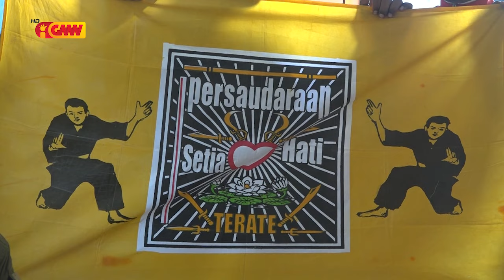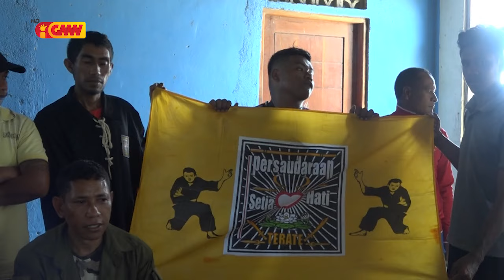Estrutura PSHT Baucau lamenta deklarasaun SekJer PSHT, Pedro Aparício